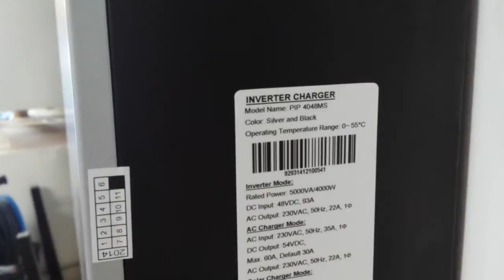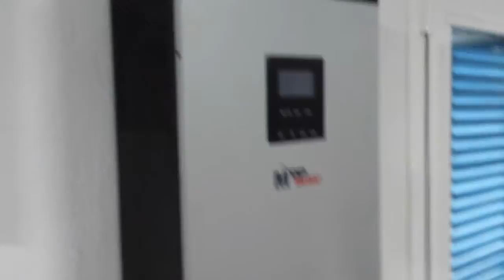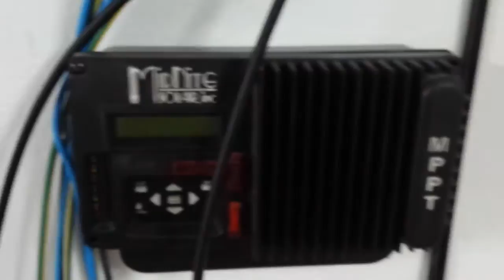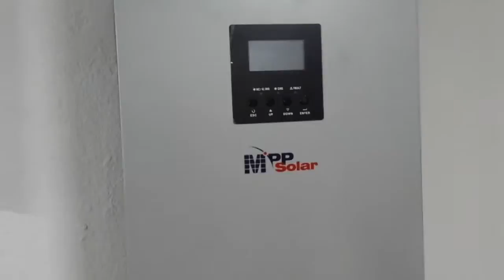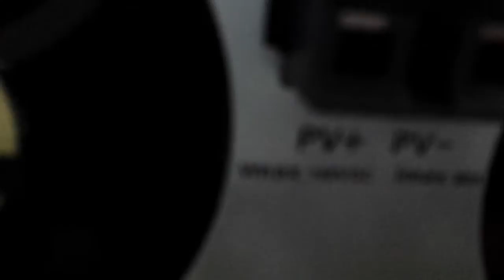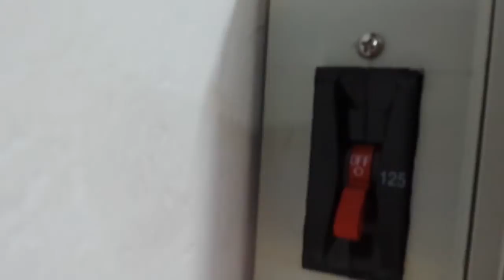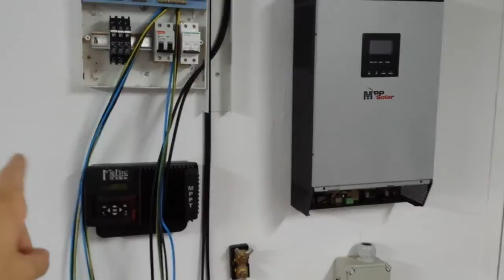Mpp Solar PIP MS 4048 mock up install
Here I show my mock up of how I am going to be connecting my 2 strings of 1500 watts each.

Midnight solar The Kid

Mpp Solar inverter charger PIP MS 4040, 4000watts AC inverter with a MPPT 60A charger  (max input is 150vdc)

My panels are 250 watt each and I have them hooked in series of 3 and then made a parallel of 2. Specs: 30V and about 8.5A each.

Batteries are deep cycle flooded lead acid 6v 260ah C20 rating

Please comment* any comments are welcome!